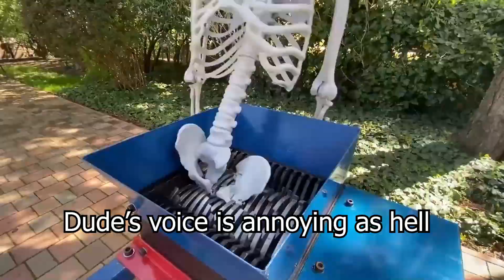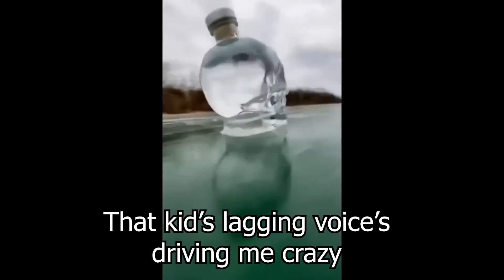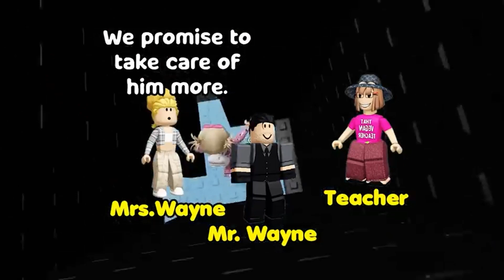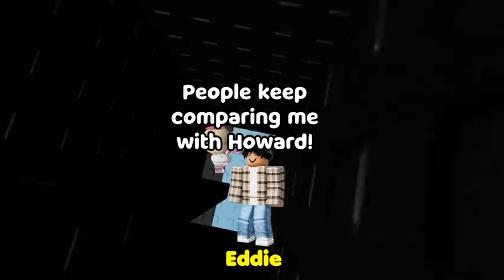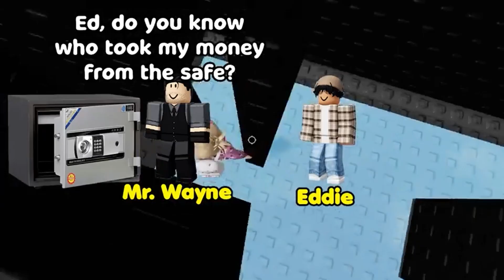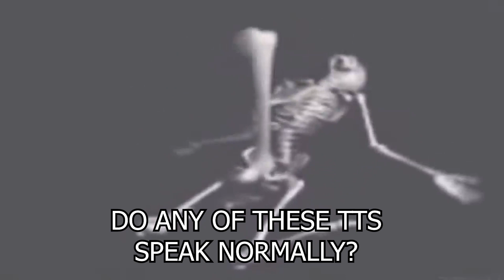Skeletons Roast CRINGE Roblox Stories : My Friend And I Love The Same Girl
ah shit here we go again. worst stories in the world.
Roblox story creators who can fuck off
Luca Roblox
Storytime slime
Lana 100k
Bella story
awesome island
if one of you are reading this, then cry about it, nobody loves ur stories.